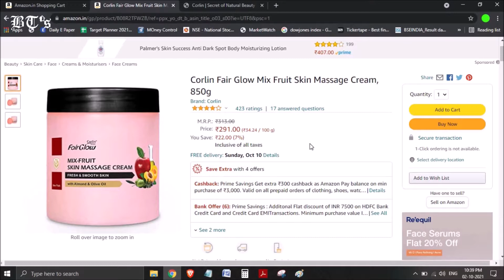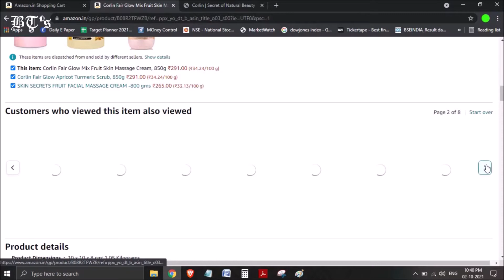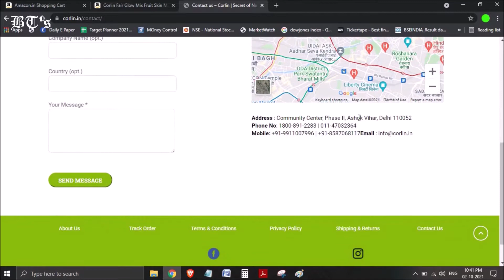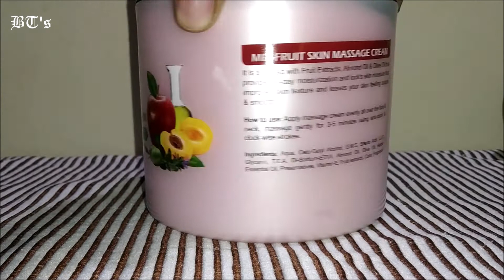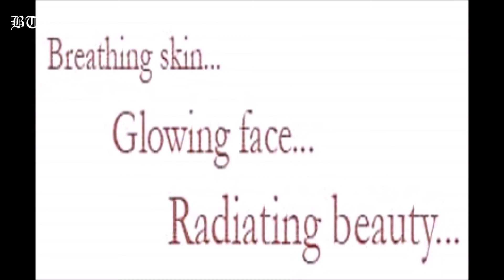Fruit Skin Massage Cream - India , 2022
A perfect partner for skincare that will make you and your skin feel over the moon everyday. Enriched with Fruit Extracts, Almond Oil & Olive Oil that provides all-day moisturization and lock’s skin moisture that improves skin texture and leaves your skin soft, supple & smooth. Ideal for daily use.

About this item :
Absorbs quickly & reliefs dryness
Lock's skin moisture
Ultra lightweight formula
Protects your skin from cold weather
Gives you fresh & smooth skin